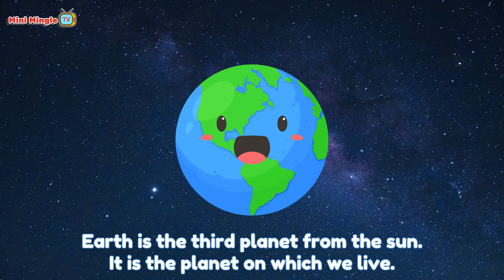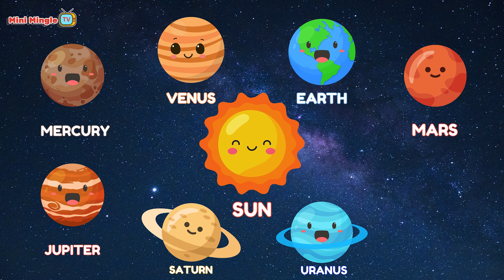Planet Song | Solar System Song for Kids | 8 Planets of the Solar System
The Planet Song - 8 Planets of the Solar System Song for Kids | The Solar System Song

Planet song
planet song for kids
Solar system for kids
solar system
solar system for children
solar system videos
what is solar system
basic science concepts for kids
peekaboo
super simple songs
chuchu tv
8 planets of the solar system
mecury
venus
earth
mars
jupiter
uranus
neptune
kids songs
babies songs
nursery rhymes